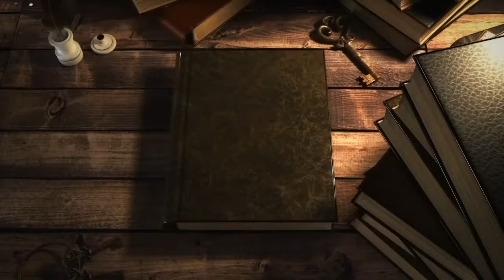Tales from the Tavern S3E20 - TTRPJenga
This week on Tales from the Tavern, Luna is super excited to sit down with four members of the tabletop community to debate the hot topics of tabletop RPGs! With guests from all over the TTRPG it will surely be an interesting show! Grab a drink and enjoy the show!

Guests:
Julian: Forget what you know. The secret to the best life is balance between mind, body, and gaming. Bringing you the best of all three of these with his exercise infused TTRPG play through Everyday Superhero! He’s also the mischievous Thimble on Ein Memetic Mori every Friday night at 7:30 PM CST!

StarShinobi: Check out unique and useful items as incredible as their creator on her Instagram and DM’s Guild pages. You can check out her play every other Thursday at 8 PM EST on Outcast and Outclasses, a Pathfinder 2e Strength of Thousands campaign. She brings a life and vibrancy to characters that few can achieve!

Carlos Cabrera: He’s a prolific creator of supplemental Pathfinder modules. Check out how you can expand and enhance your Pathfinder experience through the Advanced Players’ Guide, the Mythic Character Codex, and tons more. When he’s not flexing his imagination, he also lends himself to numerous projects through his voice acting!

Danny: Lt. Legs, you ain’t got no Dan! Well, that’s because all the Dans are over at OnlyDansDnD: the D&D actual play with your average cast that, well, happens to be all named some version of Dan! Check out our Danny tonight who is a DM for hire, definitely one of the best Dans, a pretty good plant dad…

Tales from the Tavern is a round table discussion about nerdy things like tabletop games and dice with a fresh round of guests every week! Do you want to come on the show and talk nerdy?